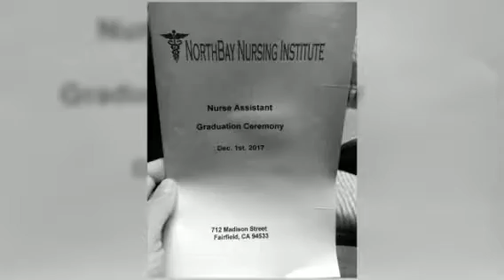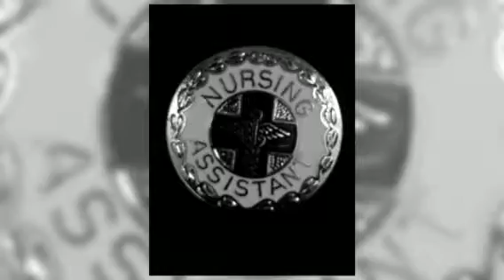Hannah’s CNA Graduation